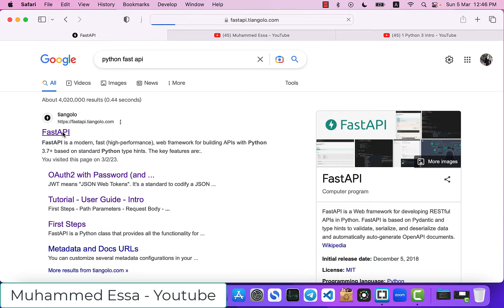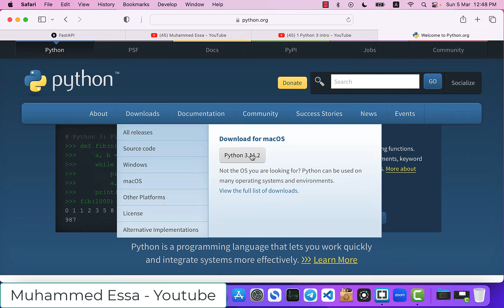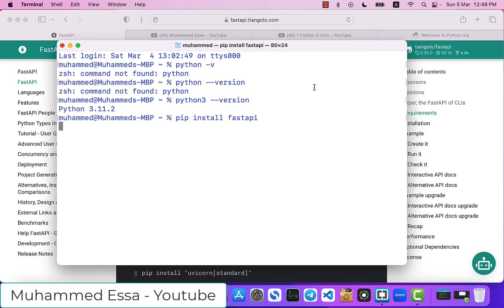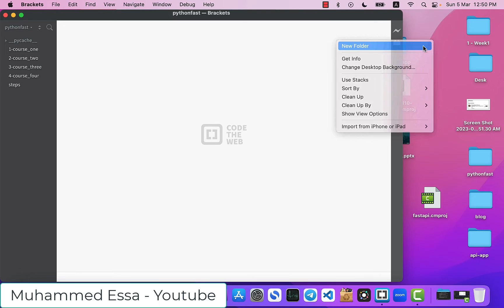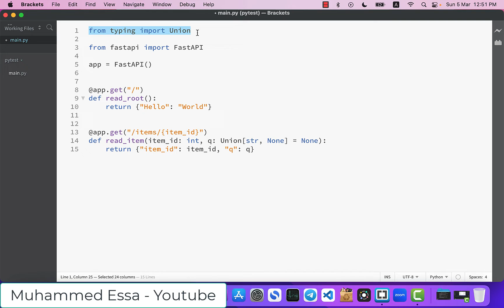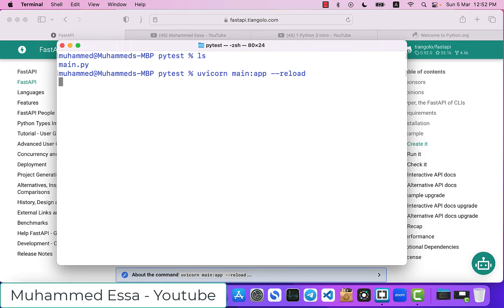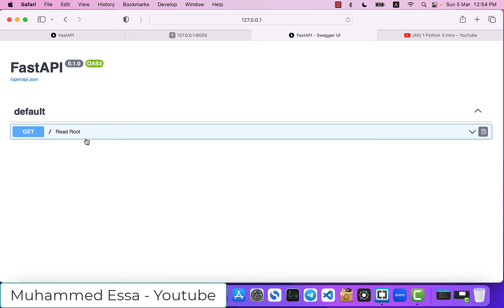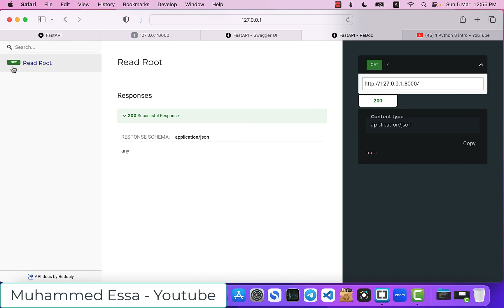2- FastAPI | install and Run